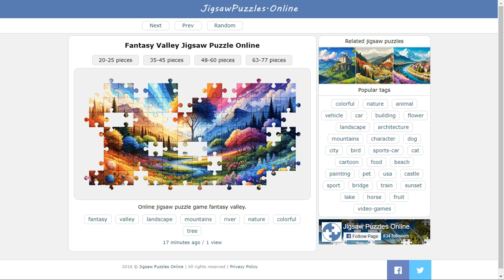Fantasy Valley Jigsaw Puzzle Online